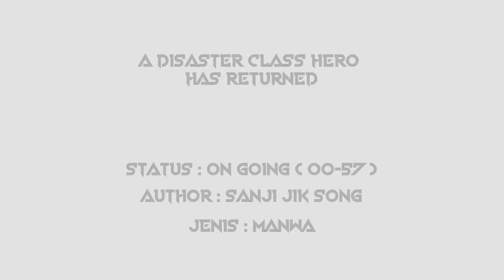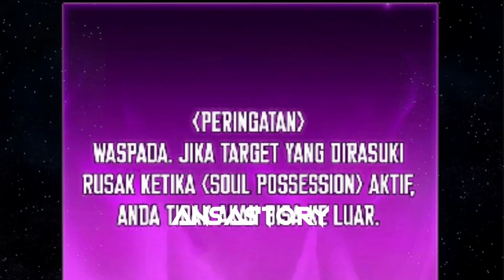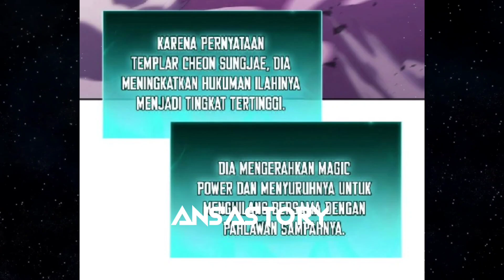Ketika MANUSIA setengah gila menantang DEWA , Dunia Berada di ambang Kehancuran karena pasukan Dewa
Yang belum menonton Awal Part
Link nya di bawah ini ya teman teman 🙏👍
Juga ada list komik lainnya 👌

Chanel  ini bertujuan sebagai hiburan untuk melepaskan strees ,Lelah , Dan penat yang mungkin setiap orang mengalaminya. Jadi anda bisa menikmati sebuah alur cerita dengan mudah .

Namun saya lebih menyarankan anda membaca ke situs resminya / Membeli komiknya secara langsung, supaya mendapatkan experience yang lebih lengkap dan menghormati si Author yang bersangkutan tentunya 🙏

Karena chanel saya ini baru,